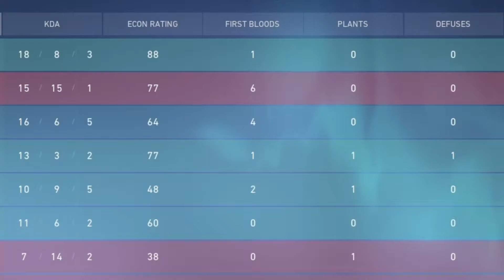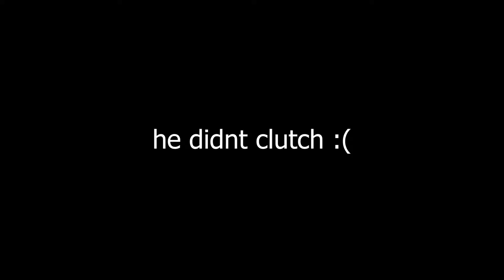Playing Breach In Unrated Valorant Lobbies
In this video I play breach in unrated valorant lobbies. This video consists of some highlights from an unrated game I had while playing breach, it was a very fun game to play and I hope you all enjoy watching it.

⮚Socials⮘

⮚About Me⮘

I'm Jake and my goal for youtube is to provide high quality content that will either entertain people or help people out in some way. As a result of this I post a variety of gaming content such as comedy styled gaming videos, to tutorials that will help people out. I'm always open to listen to what you want to see on my channel so comment any videos you would want to see from me in the comment section as I do read every single comment.